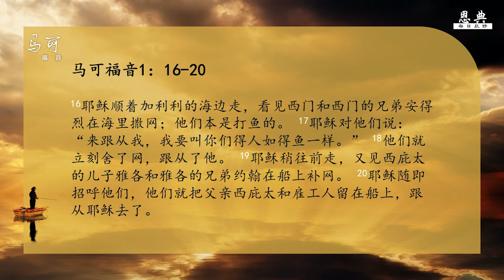25 Oct 2021:马可福音第一章 - 如何活出被呼召的身份？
25 Oct 2021
参考经文: 如何活出被呼召的身份？
主题: 马可福音第一章
王紫璇牧师